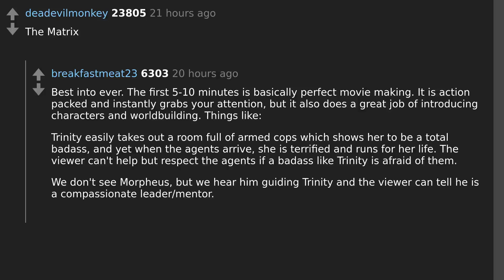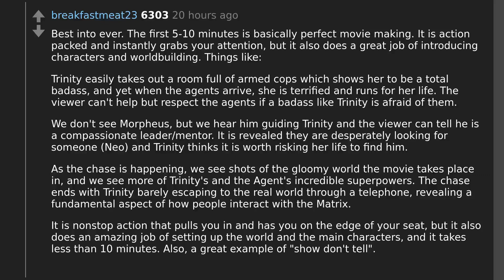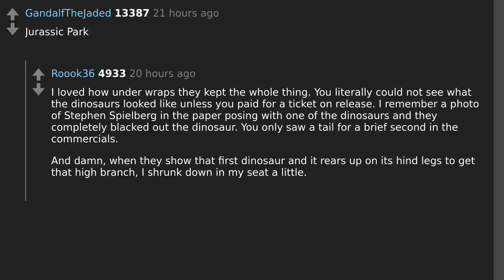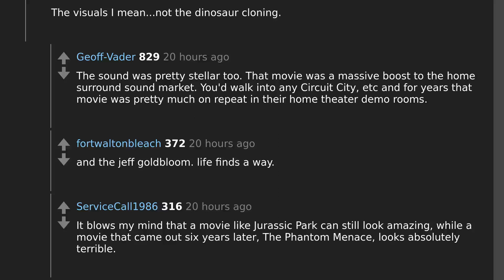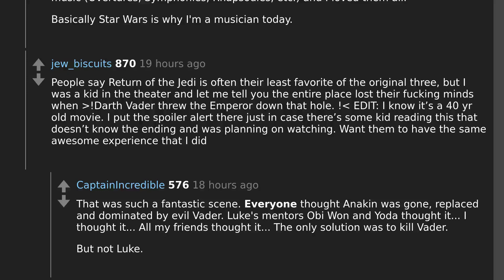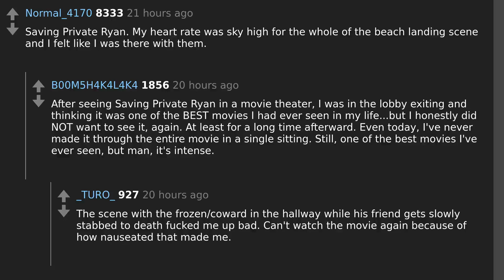The Top 10 Movies that Will Leave You Mind-Blown According to Reddit Users!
Todays question: What movie blew your mind when you first saw it?